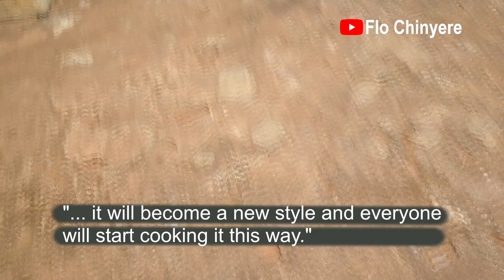Eating Traditional Food in my Village in Anambra Nigeria | Flo Chinyere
Eating Traditional Food in my Village in Anambra Nigeria
See the traditional foods we eat in my village. These are some of the foods we miss most when we travel outside Nigeria.

❤ My Pressure cooker is Fagor, they no longer make this model. Here is a similar one:
Amazon US
Amazon UK
Watch the following video about everything you need to know about my pressure cooker for tips:

INSTAGRAM Food: @allnigerianrecipes
INSTAGRAM Personal: @flochinyere